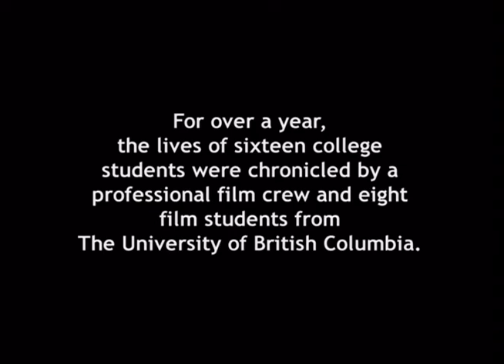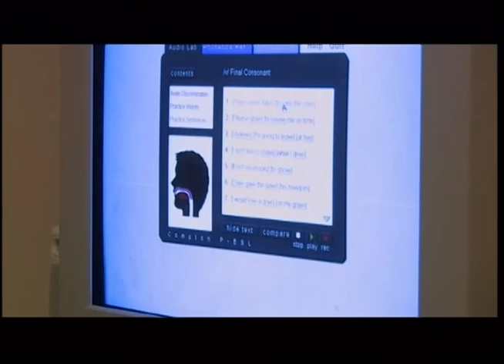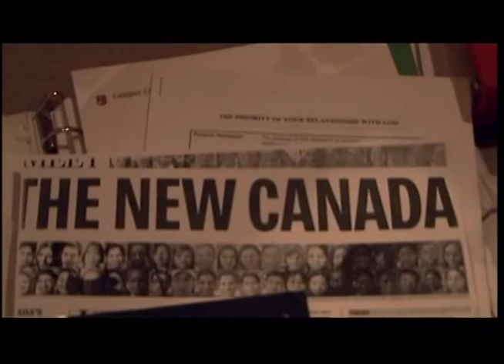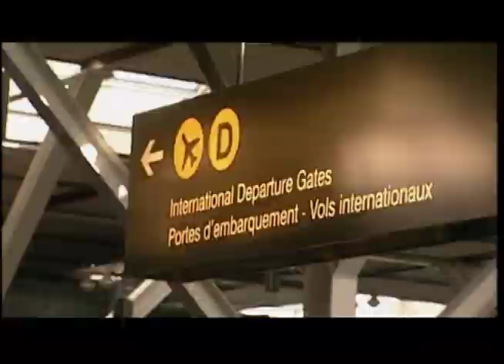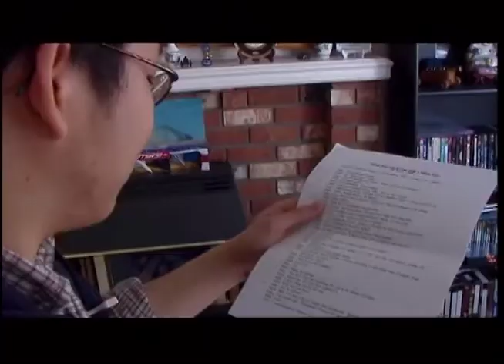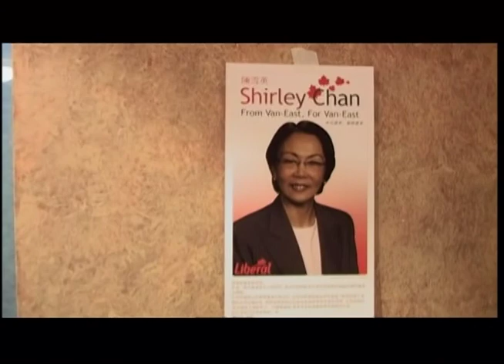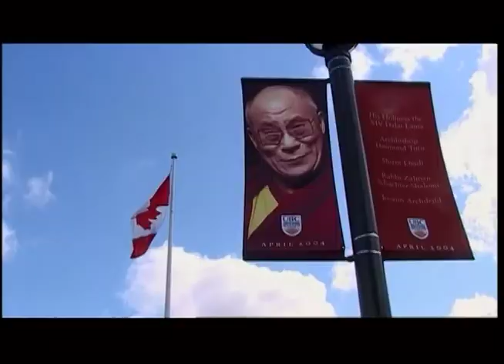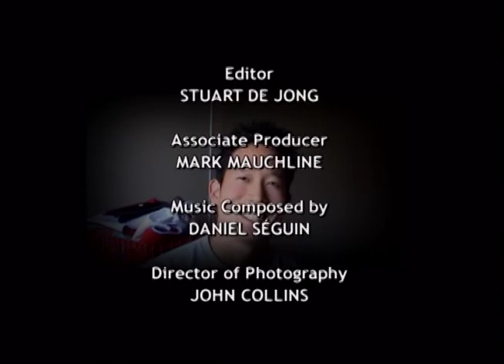College Days, College Nights - Episode 4 (2004 UBC documentary)